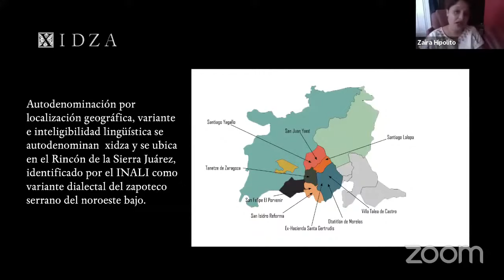YËDZI XIDZA: Pueblos Zapotecos del Rincón | Sierra Norte de Oaxaca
Los Pueblos Zapotecos del Rincón se ubican en la Sierra Juárez de Oaxaca. Se autodenominan Xidza, y son aproximadamente 50 comunidades que hablan la misma lengua Zapoteca y mantienen una cohesión étnica en gran parte determinada por el territorio, pero sobre por el idioma zapoteco Xidza. En este video, la MC Zaira Alhelí Hipólito López nos ofrece información sobre estas comunidades.

ZAPOTECO.

APÓYANOS